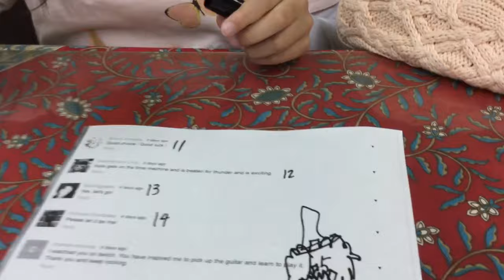Audrey & Kate ROCKSMITH - YES DLC Giveaway - WINNER ANNOUCED!プレゼント企画当選者発表！！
Thank you so much for all the comments!! Here is the WINNER of the recent ROCKSMITH YES  DLC Giveaway  for STEAM. CONGRATULATIONS!!! Please send us a private message via YOUTUBE or Twitter.

沢山のコメントありがとうございました！当選者の方はYOUTUBEまたはTwitterにてメッセージをください。コードを差し上げます。